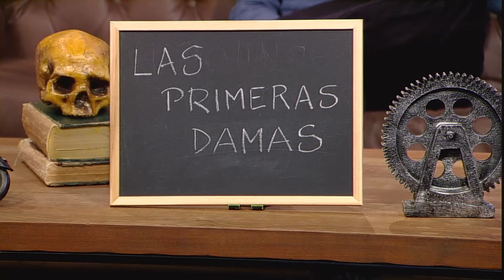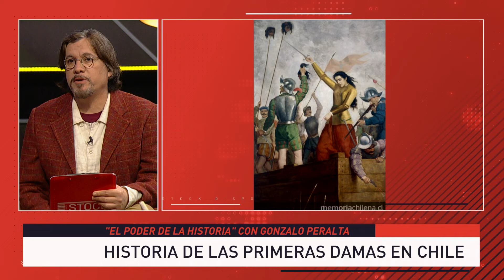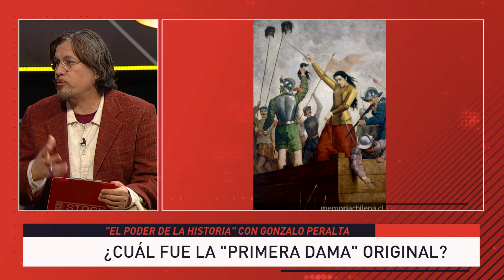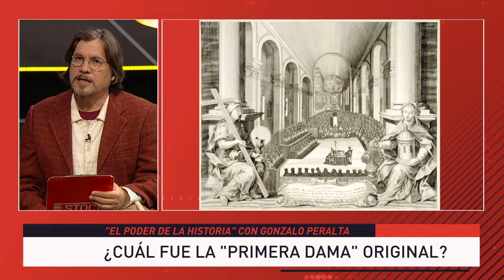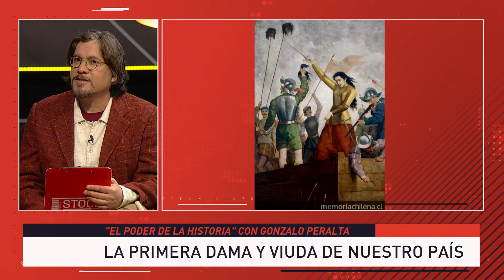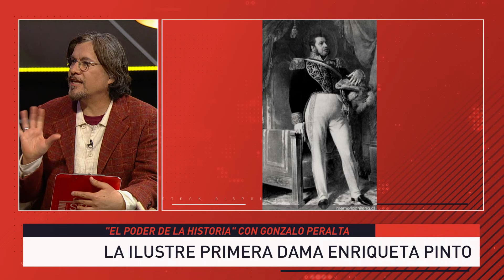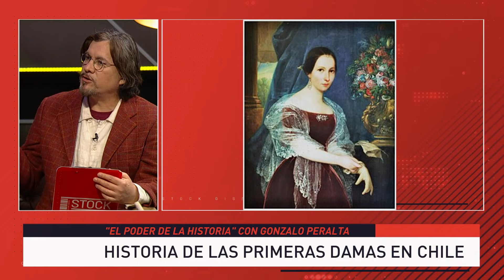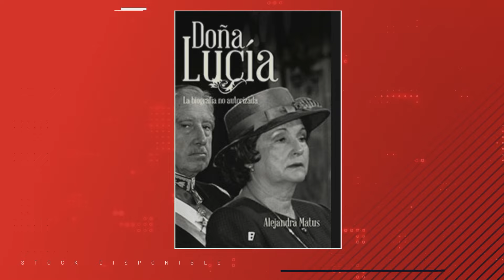La historia tras bambalinas de las "primeras damas" de Chile | Stock Disponible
Suena la campana, saquen sus lápices porque comienza una nueva clase con el profesor Gonzalo Peralta, esta vez para repasar la historia detrás de las primeras damas en Chile, cuál fue la "original" y la institucionalización del cargo.